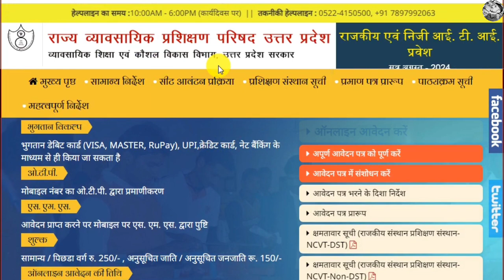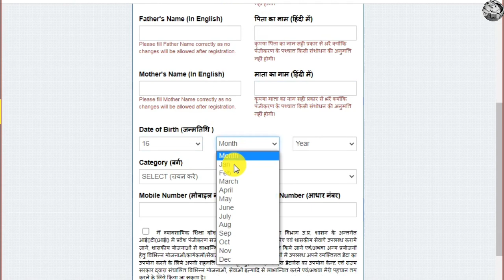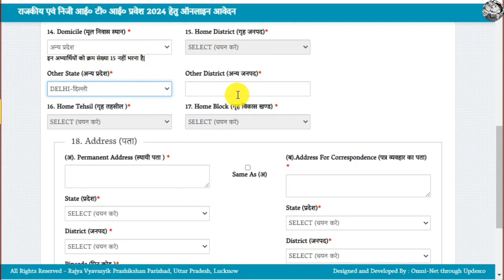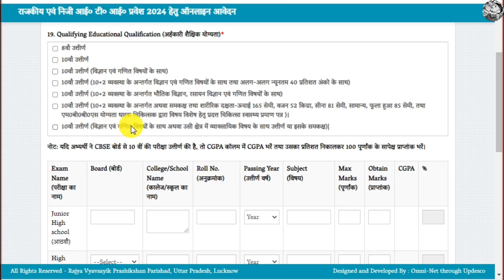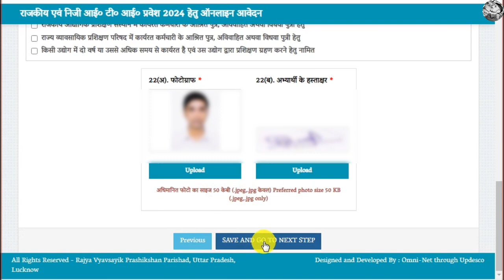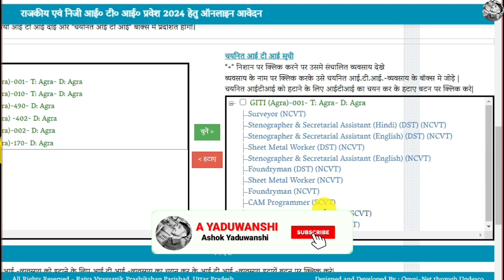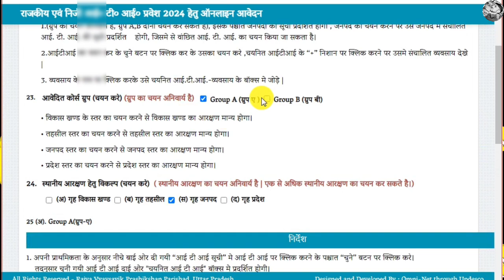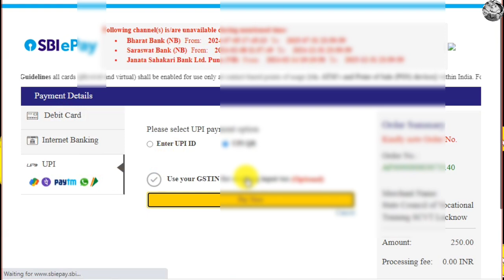UP ITI Admission online form 2024 | UP ITI form Kaise bhare | up ITI admission 2024 online apply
your queries 👇
UP ITI Admission online form 2024
UP ITI form Kaise bhare
up ITI admission 2024 online apply
how to fill up ITI admission form 2024
up ITI registration 2024
up ITI ka form Kaise bhare 2024
up ITI online form 2024 kaise bhare
up ITI admission 2024
up ITI registration
ITI admission
scvtup ITI admission 2024
scvt up ITI admission form 2024
up ITI application form 2024
up ITI admission 2024 online form
up ITI form fill up 2024
up ITI apply online
up ITI new admission form